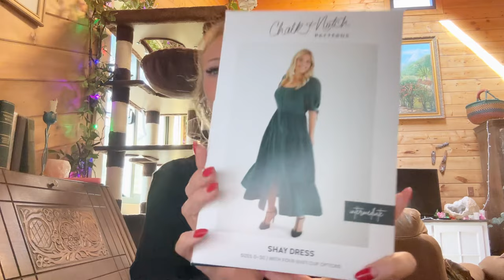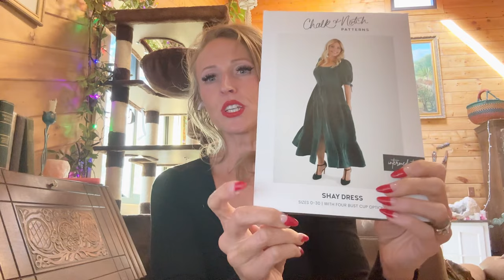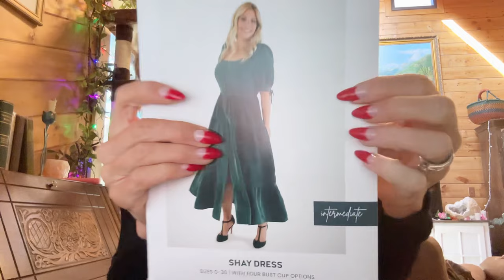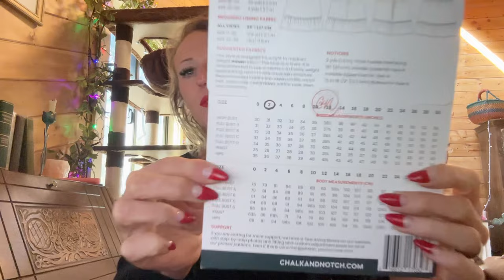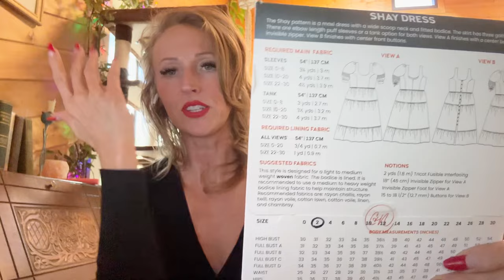Chalk & Notch The Shay Dress | Coffee & Cahoots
Hello and thank you so much for stopping by to hang out with me today!
￼In today’s video, I unpack the Chalk & Notch Shay Dress.
I discuss size ranges, the pattern instructions, as well as what size I used and what modifications I made. ￼ Hopefully some of this information can help you if you’re considering purchasing this pattern!

Also, I apologize if any of the video is slightly blurry… I’ve been struggling with very slow Internet and some days the uploads are better quality than others. I’m still looking to find a good long-term solution!